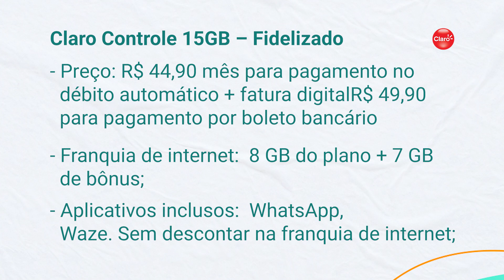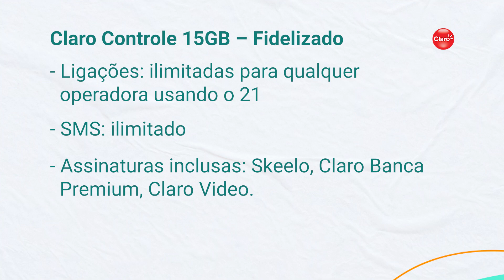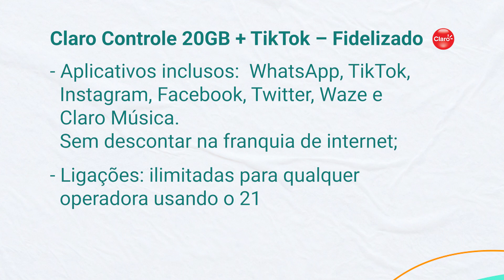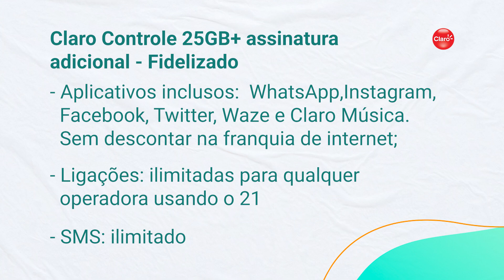Claro Controle 2022: É bom? Vale a pena?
A Claro atualizou o portfólio e tem novidade no plano controle! 📱

Nesse vídeo o Melhor Plano te explica sobre o que mudou nos novos pacotes controle da operadora, serviços inclusos e valores!
✅Mais informações sobre o Claro Controle? Acesse:

Índice:
00:00 Introdução
00:51 Claro controle 2022
01:33 Claro Controle 15GB
02:11 Claro Controle 20GB
02:49 Claro Controle 20GB com TikTok
 03:44 Claro Controle 25GB